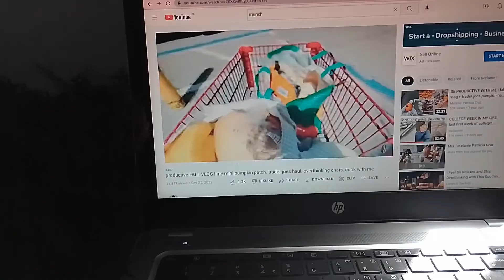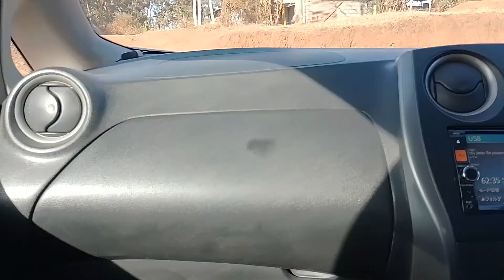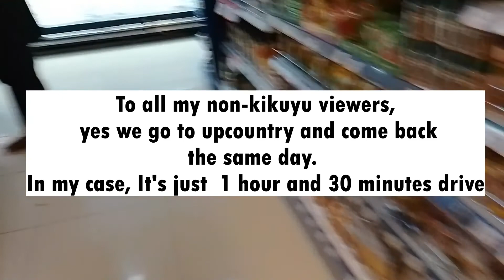KIRINYAGA VLOG: Visit our Rural Countryside home with me || Lauryn Wambui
Hey love, hope you are doing fine,
Today I'm taking you to Kirinyaga County, which is my parent's birth place and therefore, Ushago (upcountry) for me. I hope you enjoy the vlog.

songs are from the Youtube library

bookstargram @ lawbrary_life